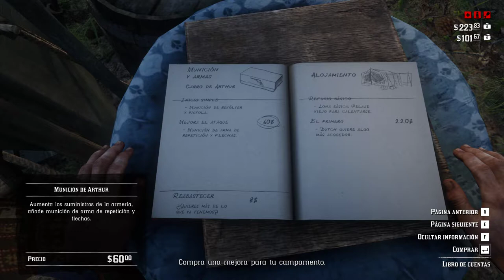6 Red Dead Redemption 2 Amazingameplay